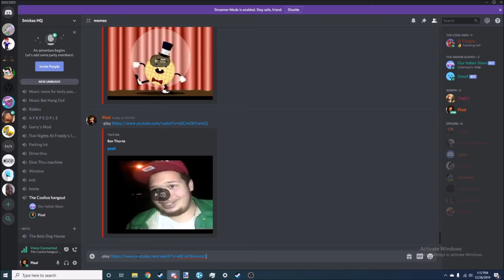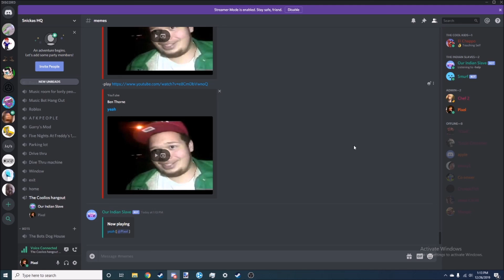the yeah song. but better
Well, Its better.  d o n ' t   l i e . . .